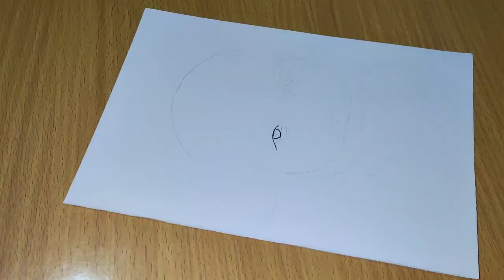Colby Covington vs Kamaru Usman 2 full fight Highlights HD - UFC 268 Main Event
Kamaru Usman

UFC